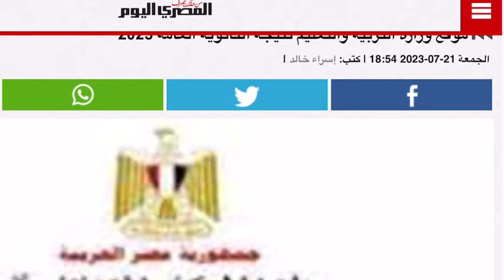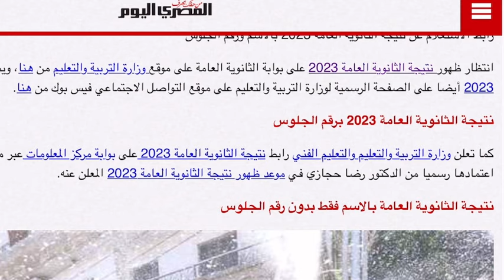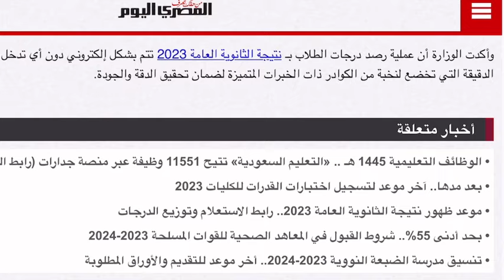مفاجئة كبيرة جدا فى نتيجة الثانوية العامة 2023 و وزير التعليم يزف بشرى سارة للطلاب واولياء الامور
الاستعلام عن نتيجة الثانوية العامة 2023

نتيجة الثانوية العامة 2023 محافظة الجيزة بالإسم فقط 2023

نتيجة الثانوية العامة 2023 محافظة الجيزة 2023
مديرية التربية والتعليم بالجيزة
نتيجه الصف الثالث الثانوى
نتيجة الثانوية العامة 2023 الجيزة
نتيجة الصف الثالث الثانوى 2023
نتيجة الثانوية العامة 2023 محافظة الجيزة 2023 برقم الجلوس
نتيجه الصف الثالث الثانوى 2023
نتيجة الشهادة الإعدادية برقم الجلوس
نتيجه الصف الثالث الثانوى 2023 محافظه الجيزه
نتيجة الصف الثانوية العامة 2023
موقع وزارة التربية والتعليم محافظة الجيزة برقم الجلوس
نتيجة الثانوية العامة 2023
شهاده الصف الثالث الثانوى 2023
نتيجة الصف الثالث الثانوى محافظة الجيزة 2023
نتيجة الشهادة الثانوية

نتيجة الشهادة الثانوية 2023
نتيجةالثانوية العامة 2023 محافظة الجيزة
نتيجه الشهاده الاعداديه
نتيجه الشهاده الاعداديه محافظه الجيزه 2023
نتيجة الصف الثالث الإعدادي 2023 الجيزة
نتيجة الشهادة الاعدادية 2023 محافظة الجيزة
وزاره التربيه والتعليم
نتيجة الشهادة الإعدادية 2023 الجيزة برقم الجلوس
شهاده الصف الثالث الاعدادي محافظه الجيزه
بوابة نتائج التعليم الأساسي 2023
نتيجة الشهادة الاعدادية محافظة الجيزة
نتيجة الصف الثالث الاعدادي برقم الجلوس
نتيجة الشهادة الإعدادية محافظة الجيزة بالاسم فقط
نتيجة الصف الثالث الإعدادي 2023 الجيزة بالاسم
رابط نتيجة الشهادة الإعدادية محافظة الجيزة
نتيجة الصف الثاني الاعدادي
نتيجة الشهادة الإعدادية 2023 الجيزة بالاسم
مديريه التربيه والتعليم بالجيزه
نتيجة الشهادة الإعدادية محافظة الجيزة
نتيجه الشهاده الاعداديه محافظه كفر الشيخ
نتيجة الصف الثالث الاعدادي محافظة الجيزة 2023 برقم الجلوس
نتيجة الصف الثالث الاعدادي محافظة الجيزة 2023
نتيجة الصف الثالث الإعدادي محافظة الجيزة
نتيجة الصف الثالث الاعدادي
نتيجة الشهادة الإعدادية محافظة الجيزة الآن
نتيجة الشهادة الإعدادية 2023 برقم الجلوس
الشهاده الاعداديه محافظه الجيزه
نتيجة الشهادة الإعدادية 2023 بالاسم